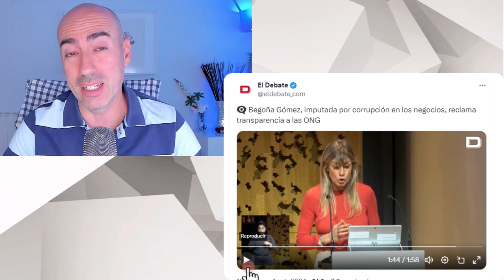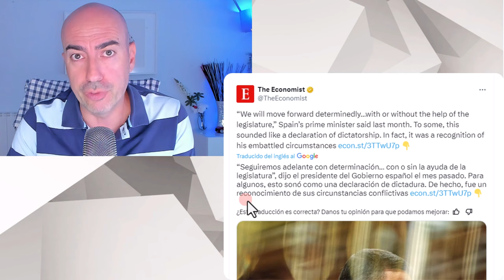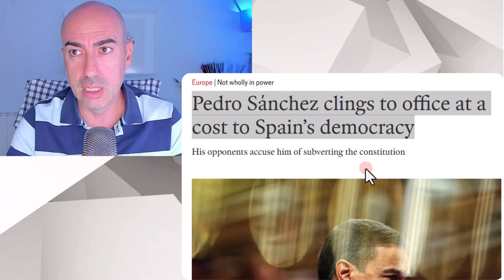📛 THE ECONOMIST HUNDE A PEDRO SÁNCHEZ 📛 BEGOÑA PASA DE LA TRANSPARENCIA A OCULTAR PRUEBAS EN UN DÍA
✅ Conviértete en miembro de este canal para disfrutar de ventajas:
Este vídeo no pretende emitir o divulgar diagnósticos alguno sobre personalidades, sino lanzar hipótesis a partir de una formación parcial que sería necesario contrastar directamente con la persona de la que se habla en el mismo y realizando un procedimiento diagnóstico según protocolo exhaustivo. Tampoco ofrece soluciones o recomendaciones universalmente válidas. Para ello siempre se recomienda acudir a un profesional que analice persona y sus circunstancias, y aplique procedimientos sistemáticos reconocidos.